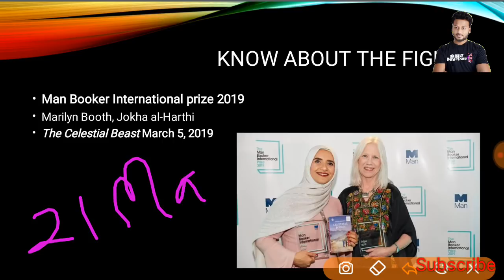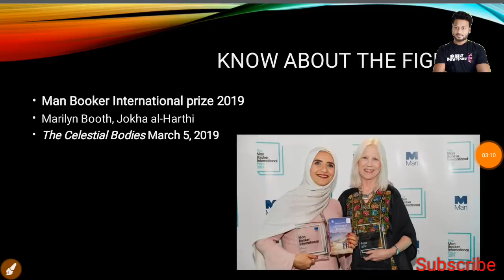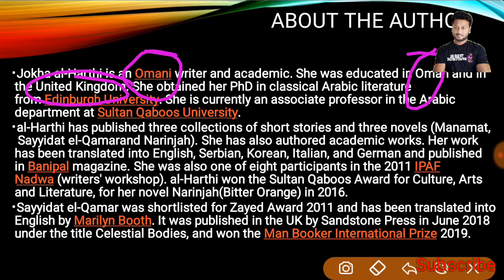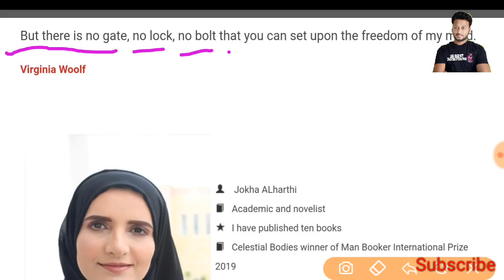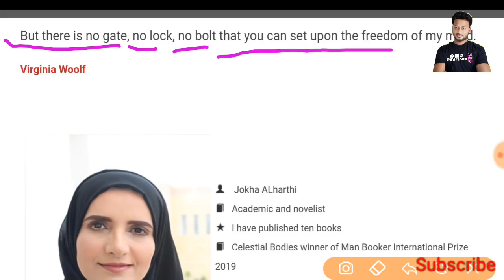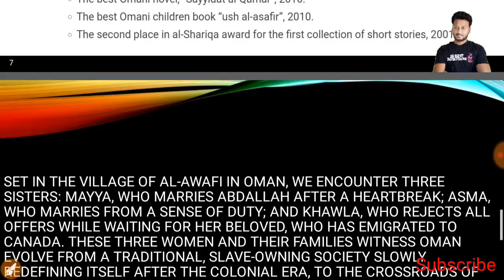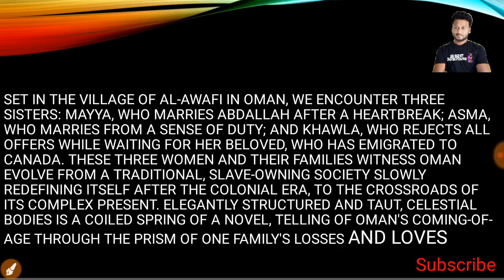Man Booker 2019 Awardee Jokha al-Harthi and Marilyn Booth